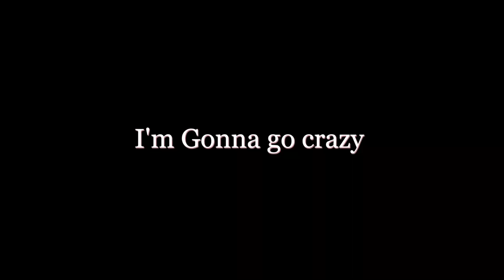BREAK AND ENTERING INTO A HAUNTED PYRAMID!! | Sonic Adventure 2 (Pt.7)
Sonic Adventure 2 | This is Reaction/Walkthrough gameplay
If you enjoyed tell me what you liked down below in the comments

I want to thank you all for the support, love ya'll!